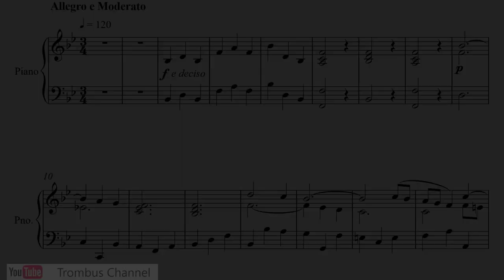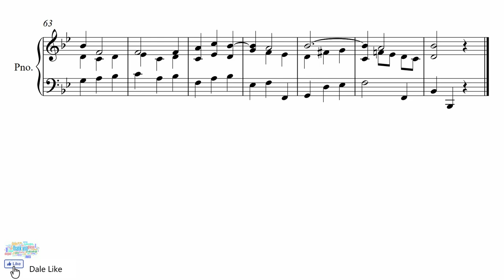Johann Adolph Hasse - "Suite" for Trombone and piano (1.-Passepied)